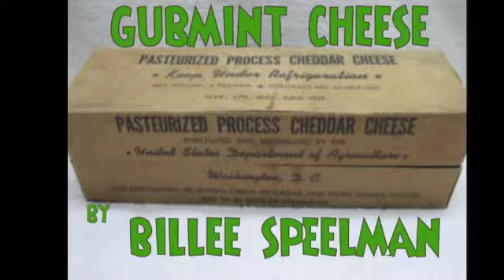Gubmint Cheese by billee speelman (live vocal and solo)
gubmint cheese, gubmint cheese
cut you off a hunk, just as big as you please
put it in your cereal, melt it over peas
that gubmint cheese, that gubmint cheese

raised in the backwoods, a poor little boy
didn’t go to school never had any toys
daddy didn’t work, mama stayed home too
there wasn’t much anybody could do

gators in the front yard, rattlers in the back
my bed was made from an old gunny sack
most nights’ dinner was the same ol stuff
all my life i could never get enough of that .

uncle sam makes it so we get our food for free
the distribution center is where i’ll be
loadin up a car with lots of boxes and cans
it’s better than diggin’ thru the garbage can

cook a pot of noodles, spring on  the top
or mix it all up with the evening slop
put with some bread, or make it into soup
patch up a hole in the chicken coop with that...